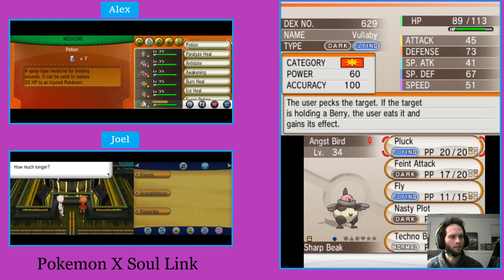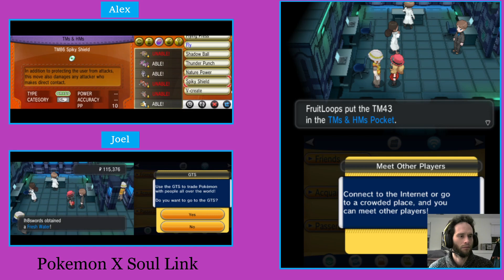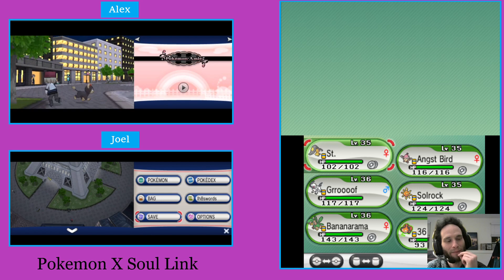Pokemon X SoulLink Nuzlocke Randomized: Part 16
Randomized SoulLink Nuzlocke of Pokemon X with RLampkin and PProwler!

Part 16: Rescuing the Lumiose power plant from Mr. Worldwide